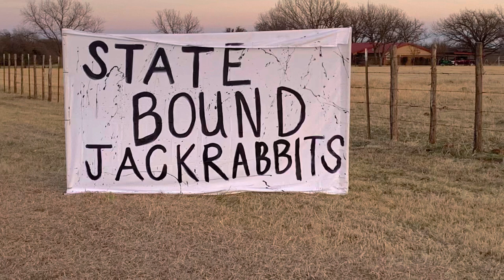Graford Jackrabbits win State Championship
The Jackrabbits (37-3) win their first boys basketball state championship in program history in the Class 1A final. Graford scored the final six points of the game and the Jackrabbits denied Texline back-to-back state titles, 42-39, in the Class 1A final March 10th, 2022.